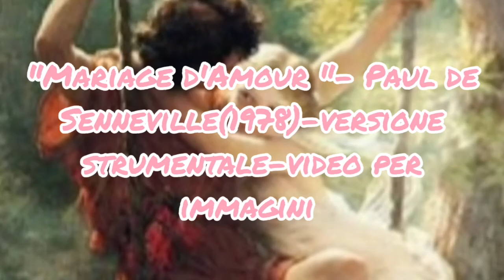"Mariage d'Amour "- Paul de Senneville(1978)-versione strumentale-video per immagini